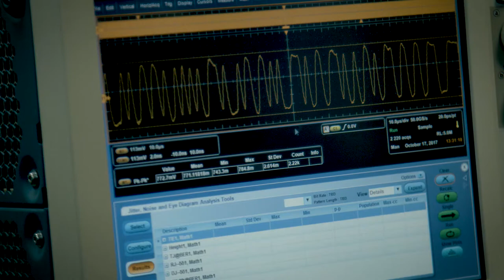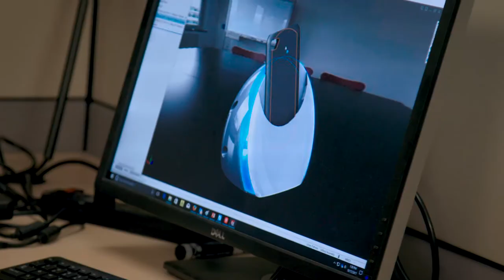Samsung Catalyst Fund Portfolio: Keyssa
In this Samsung Catalyst Fun portfolio feature, Keyssa CEO Eric Almgren explains why standard electronics connectors are too complicated and what Keyssa is doing to simplify the very idea of connectivity.